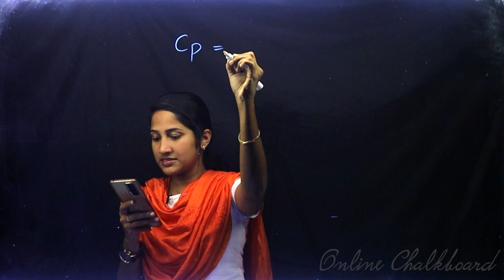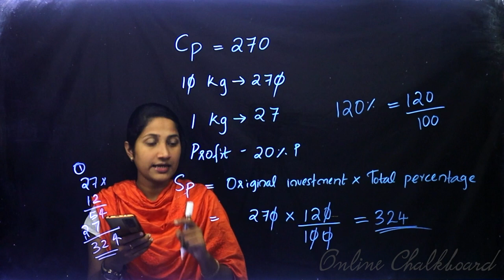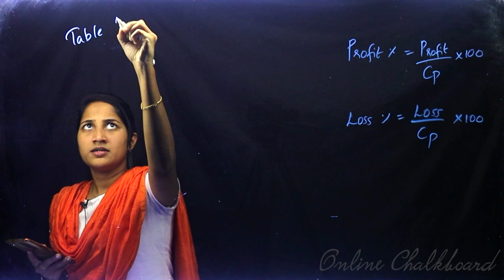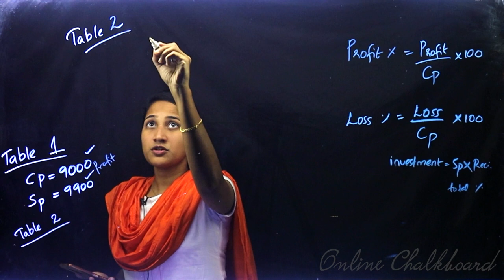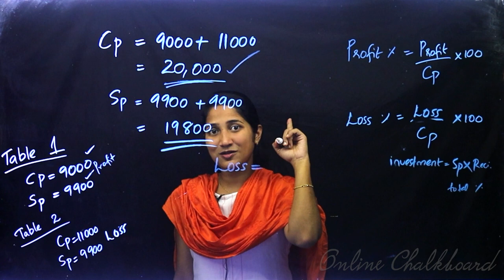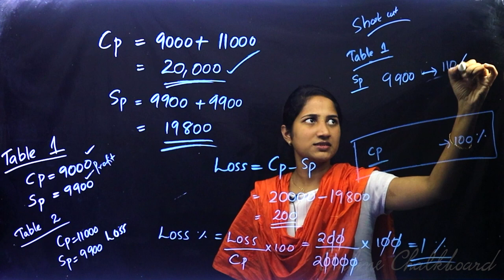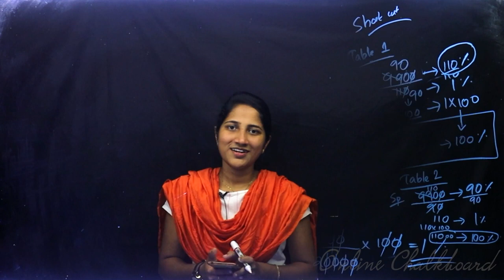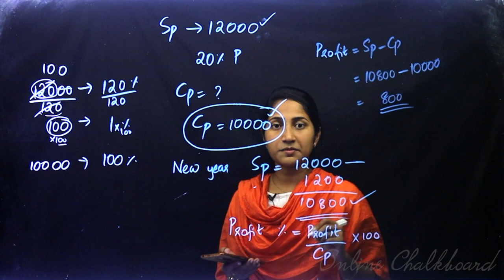Class 7 | MATHS | Chapter 10 - MONEY MATH - Part 5 | SCERT | Kite Victers | Aleena Sebastian